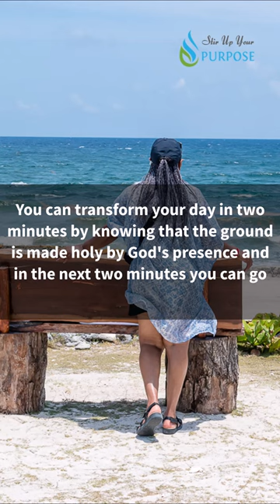The Secret of Grace | Herb Fitch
God's Presence

You can transform your day in two minutes by knowing that the ground is made Holy by God's presence and in the next two minutes you can go five steps further, you can realize that you are God's presence. But a big secret is that physical man is automatically separated from God. Physical man is not God's creature. Physical man is not created by God. And if you keep trying to pump some Divinity out of physical man, you will be wasting your time, seek ye first the kingdom of God and his righteousness and all these things will be added unto you.